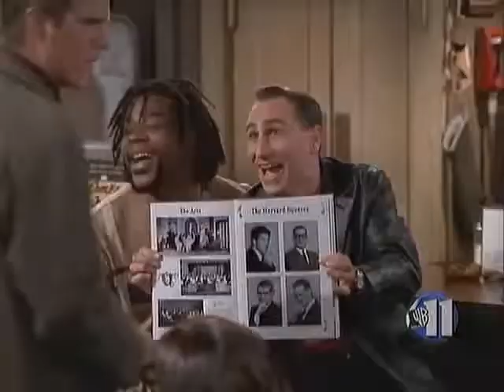Present and past progressive.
Taken from Becker TV Series